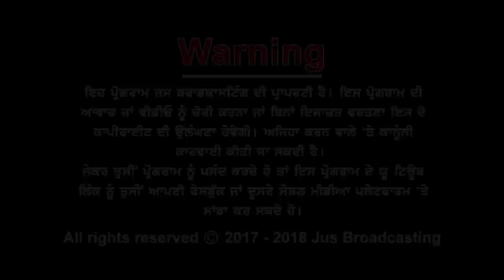ROKO CANCER || JUS GALBAAT || JUS PUNJABI